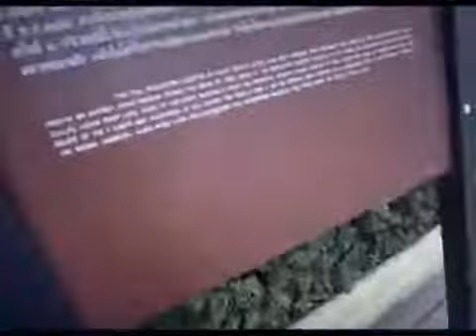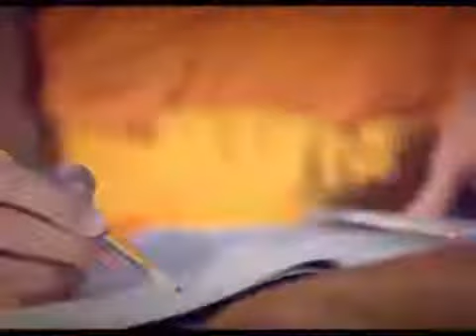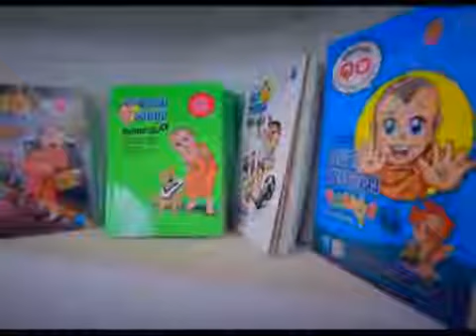พระมหาสมปอง ตาลปุตฺโต กับมุมมอง ศาสนาอิสลาม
ขอให้คุณมองเห็นความอ่อนแอ ที่อยู่เบื้องหลังทุกความโกรธ ขอให้คุณมอง.

อีกไม่กี่วันก็จะเข้าสู่เทศกาลถือศีลอด ที่ชาวมุสลิมทั่วโลกต้องปฏิบั.

ทางสถานีโทรทัศน์ไทยทีวีสีช่อง3 มีความประสงค์จะแสดงความอาลัยและน้อมร.